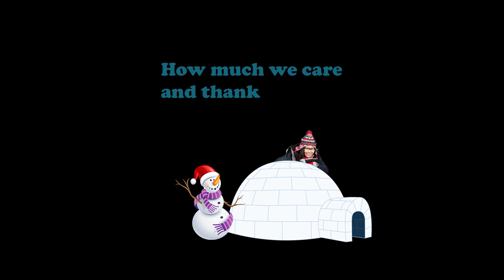Christmas Video 2016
Up on the Housetop - Chamber Edition

Up on the housetop the chamber team,
Wishes you all your Christmas Dreams!
Lots of success as your business grows,
And a great new year meeting all your goals.
Ho Ho Ho who wouldn’t know?
How much we care and thank you so!
We love our members and send you all,
A beary merry Christmas and deck the halls!